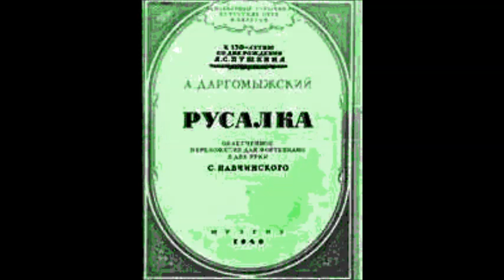Даргомыжский Ария Княгини из оперы Русалка Елизавета Антонова